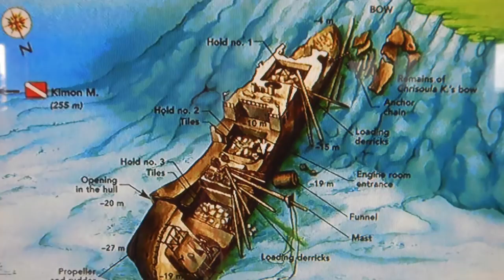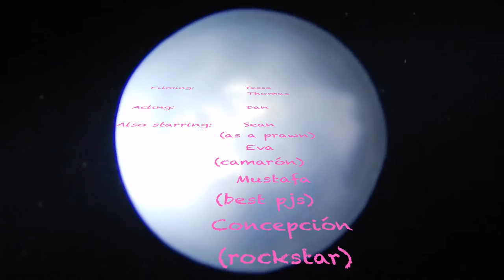Red Sea Obsession: Nipples, Wet Germans and Deep Penetrations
The best dive trip ever had, in the universe.

This movie has everything: wrecks, hot babes, plenty of nips, diving, wrecks, deep penetration, tight spaces, no aircon, camels, pyjama parties on a luxury boat at sea, beer, Spanish dancers, rapey octopi (pussies?) tonnes of nipple stuff, Germans getting wet...